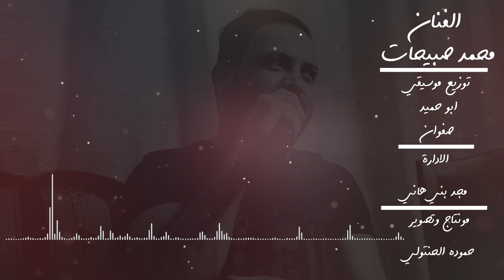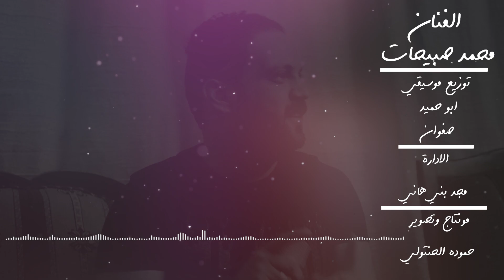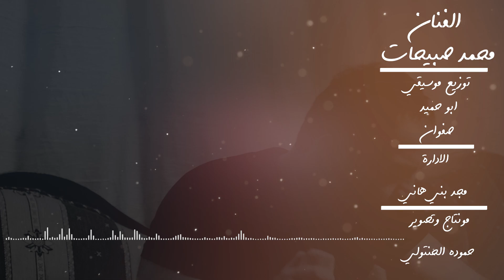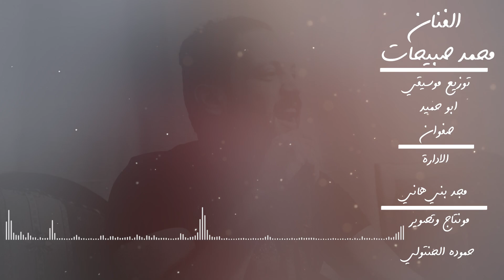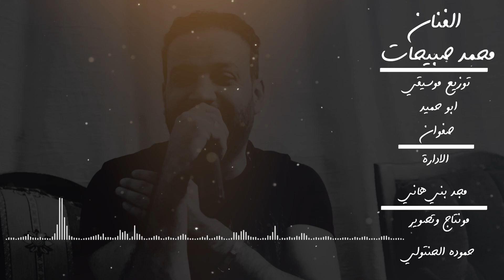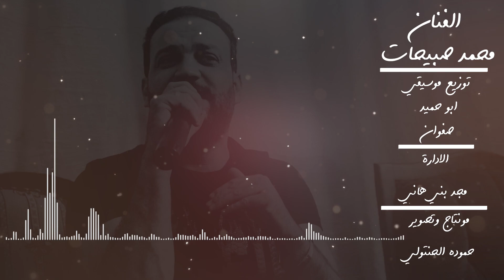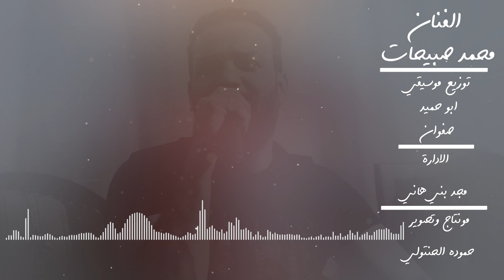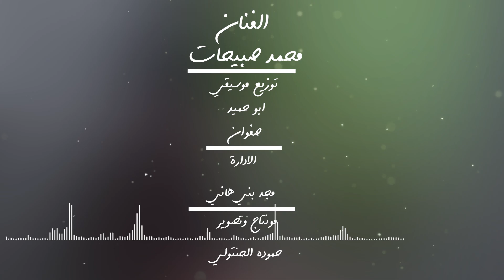الفنان محمد صبيحات شبابه وطبلة ايام زمان اسمع التراث الاردني 2020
عبر قناة تسجيلات السيلاوي المخرج حموده الحنتولي ( 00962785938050 )

اقـوى صـفـحـة لـ الاغـانـى عـلـى الـفـيـس بـوك

Through the voice of love channel - Al Silawi Recordings Director Hamouda Hantouli